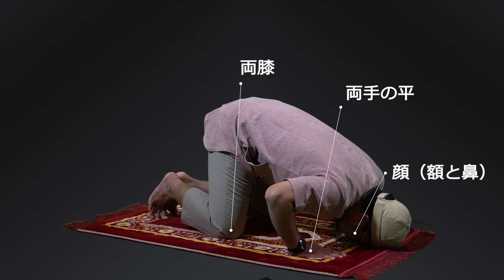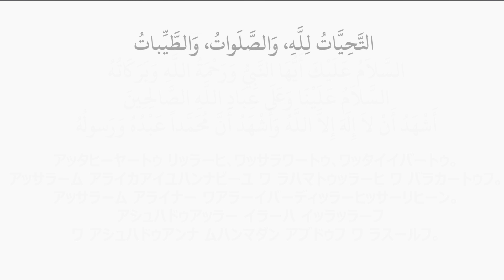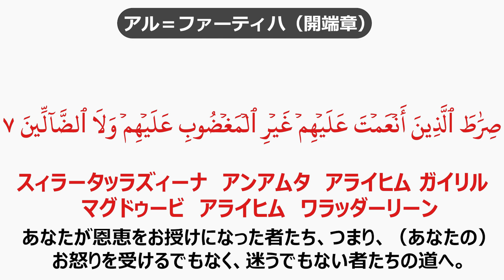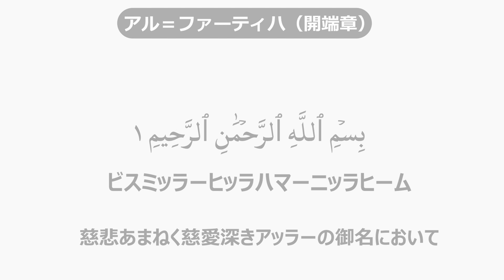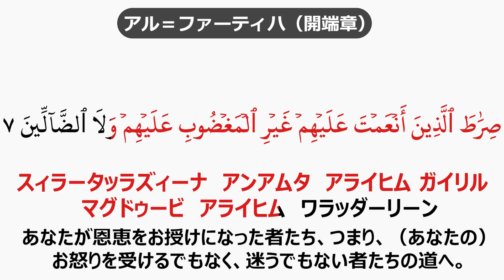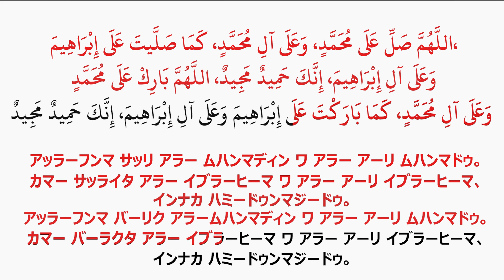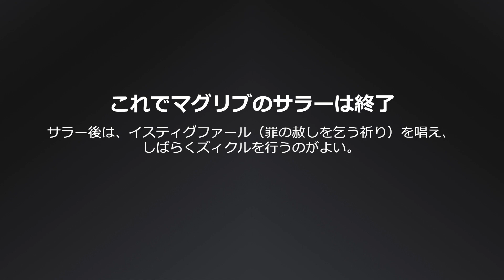初めて学ぶ礼拝: ズフルとアスル